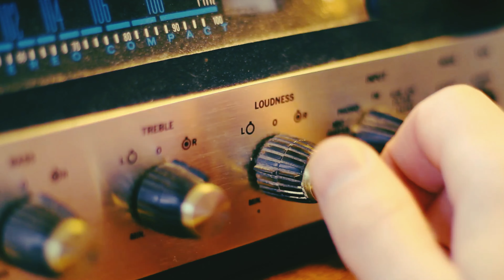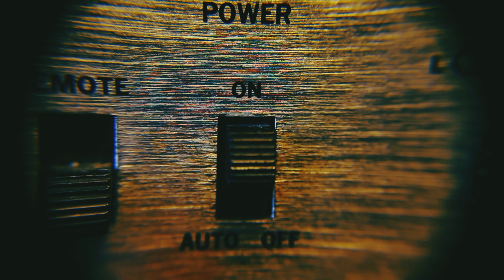Franky x Ladix B x JKR - Utečem spolu (Mixtape)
New mixtape out now!

Mix, master - Fraktal Records
Lyrics: Franky, Ladix B, JKR
Beat: GWM - Nem szerettél